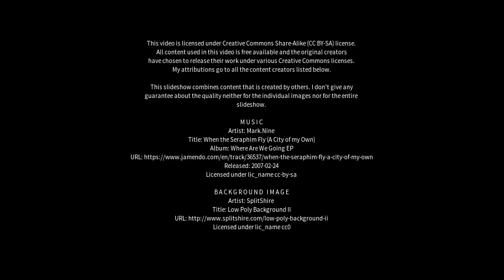Best places to visit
Best places to visit - Alegrete (Brazil) Best places to visit - Slideshows from all over the world - City trips, nature pictures, etc.